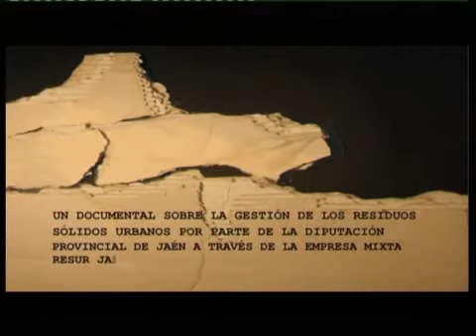Reciclar el futuro -1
Reciclar el Futuro. Un documental sobre la gestión de los residuos sólidos urbanos por parte de la Diputación Provincial de Jaén, a través de la empresa mixta Resur Jaén S.A. Parte 1 de 2